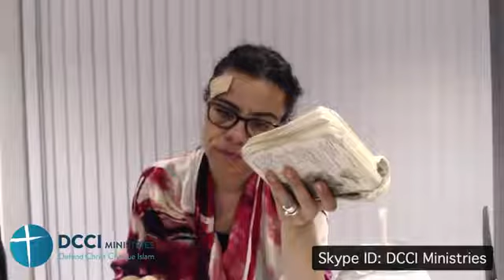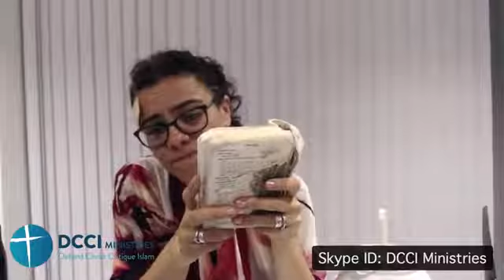DCCI Ministries open Skype Debate & Discussion 30 July 2021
Chapters
00:00:50 First call Ex muslim caller
00:03:50 Second call Cris Claus - Women in islam
00:14:15 Third call Ex muslim caller
00:37:03 Fourth call Christian caller
00:47:54 Fifth call Muslim caller What is Hatun's problem with islam
01:45:50 Sixth call Viking lady
01:55:00 Seventh call Atheist caller
01:57:57 Eighth call Muslim Haneen
02:05:00 Ninth muslim caller -  Deuteronomy chapter 2